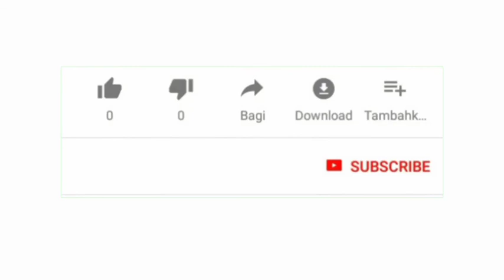TEMBAKAN RAPAT || GEREJA TARUNG GACOR || BURUNG GEREJA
Gereja Tarung Tembakan Rapat burung gereja Tatung.
Semogga bermanfaat..